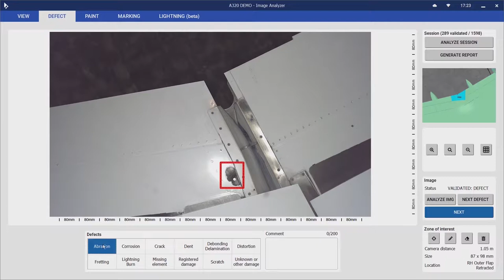Donecle in Action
See our automated drone in action and how we use pictures in our analysis software to optimize aircraft visual inspections.